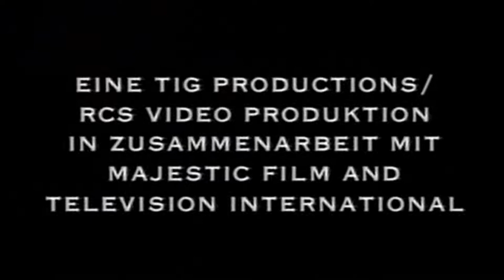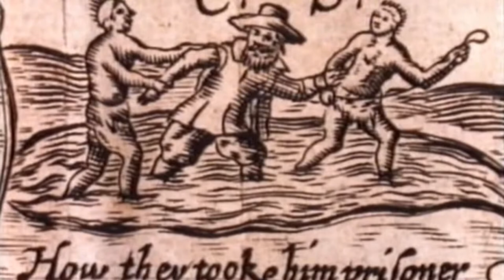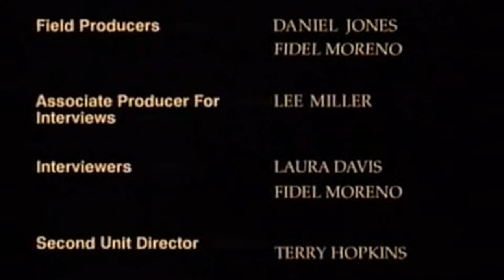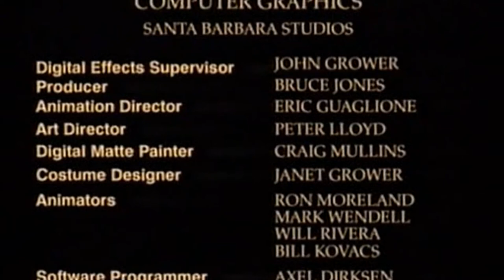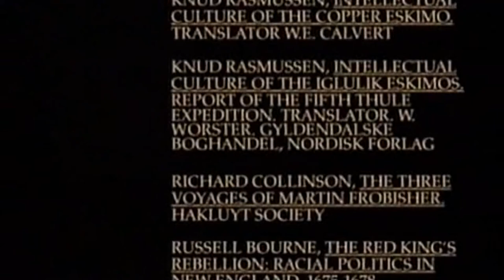►Teil 4 | Die europäische Invasion - Häuptling Metacom führt Krieg (HD Deutsch)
Sie errichteten lange vor der Landung Columbus’ in der „neuen“ Welt grandiose Bauwerke und Städte, besaßen ein weitgespanntes Netz von Handelswegen – von Alaska bis in die Höhen der Anden -, pflegten hochentwickelte Sprachen und künstlerische Ausdrucksformen. Die Maya, Anasazi, Azteken – die vielen Indianervölker Nordamerikas wurden vernichtet, versklavt, gedemütigt von den weißen Eroberern. Diese Serie lässt den Zuschauer Aufstieg und Fall, das ganze Drama des Untergangs der Indianer, unmittelbar erleben.

Kevin Costner: Denken Sie einen Moment daran, was geschehen würde, wenn Ihre Freiheit bedroht würde. Wundert es sie dann noch, dass die Indianervölker ihre Freiheit verteidigt haben? Ihr Land wird erobert, sie werden vertrieben und müssen aus unfruchtbarem Land unter der Knute der Eroberer leben. 500 Nations führt Sie in die Indianerreservate des letzten Jahrhunderts und zeigt die nackte und bittere Wahrheit, was der Verlust von Freiheit bedeutet. Und wir erzählen vom leidenschaftlichen Kampf zweier Indianerführer, deren Reden zu den bewegendsten der Weltgeschichte gehören. Ihre Namen sind Chief Joseph und Geronimo. Tall Oak vom Volk der Narraganset sagte: "Es ist unser Schicksal, das Schicksal aller Ureinwohner dieses Kontinents, das Gewissen Amerikas zu sein. Wir müssen dafür sorgen, dass sich diese Tragödie der Vergangenheit nie mehr wiederholt." Auch wir können Teil dieses gemeinsamen Wissens sein."